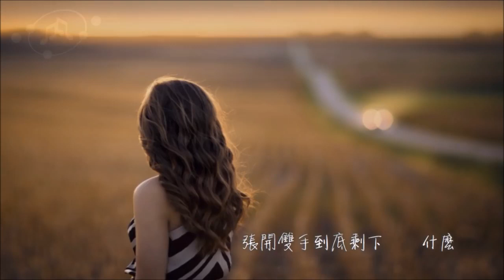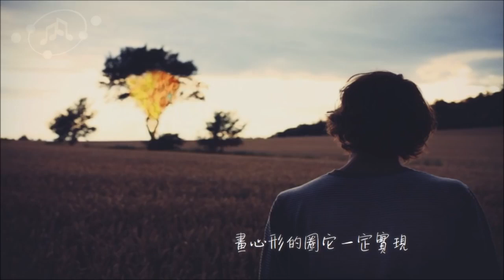‧ 精選‧ 催淚‧動聽∥超好聽抒情歌曲【歌詞】